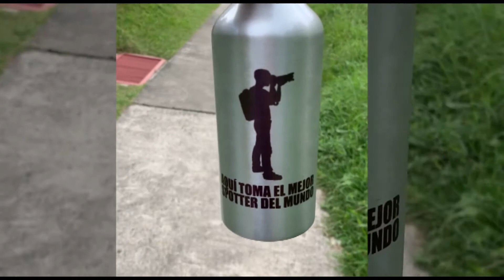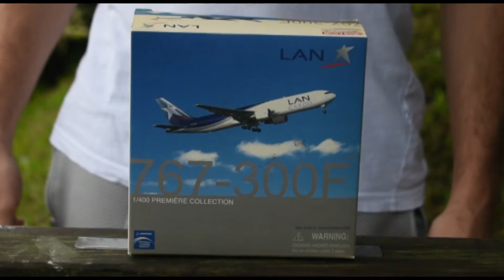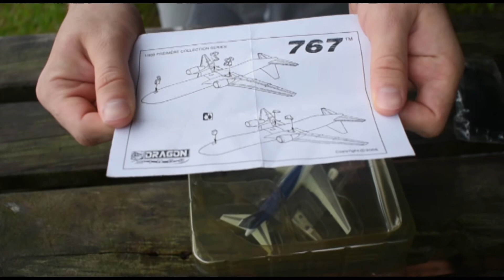Boeing 767-316F(ER) LAN Cargo 1:400 Review | Dragon Wings | Spanish.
¿VALE LA PENA ADQUIRIR ESTE MODELO?
Review de un B767-316F(ER) de LAN Cargo , en escala 1:400 de la marca Dragon Wings,  en el cual se mencionan factores diferenciadores entre este modelo en comparación con otras marcas.